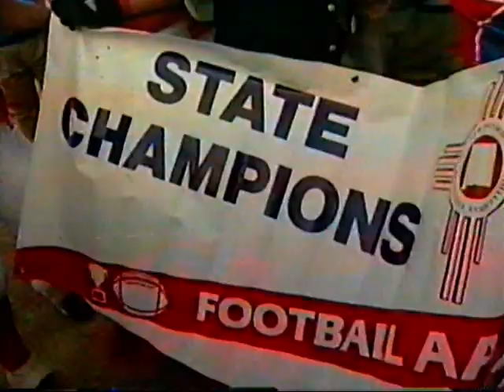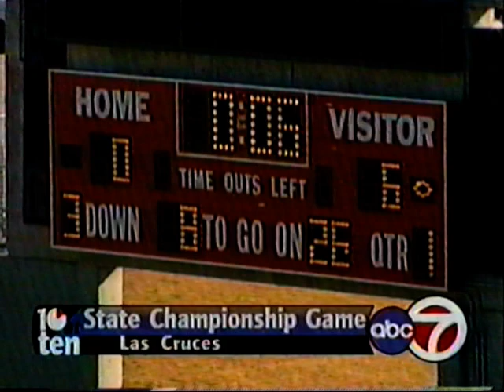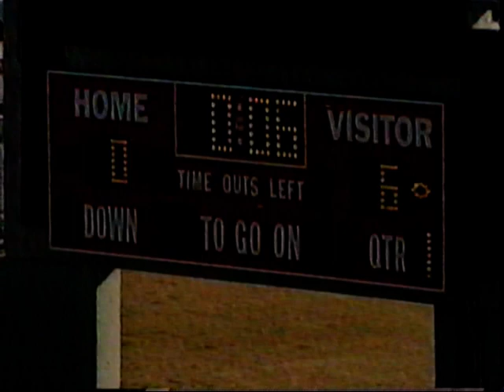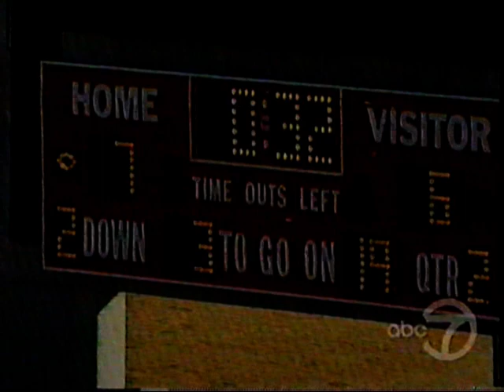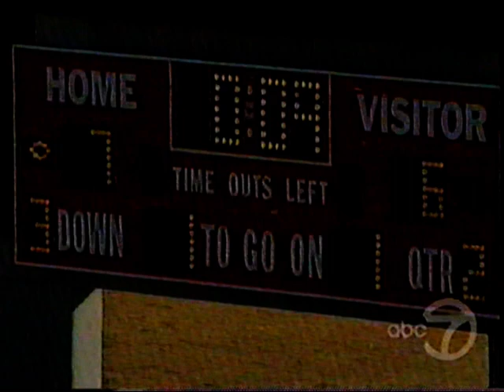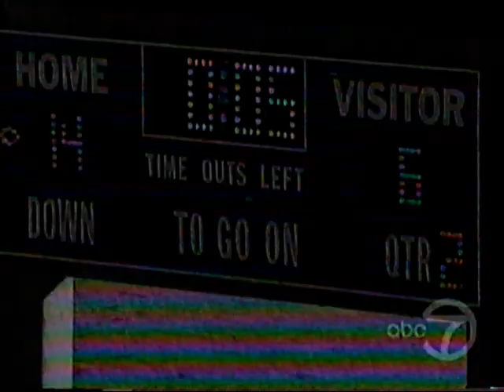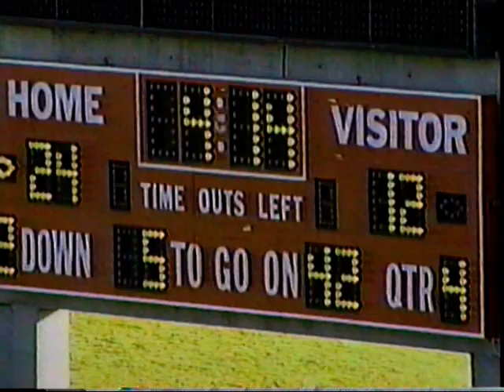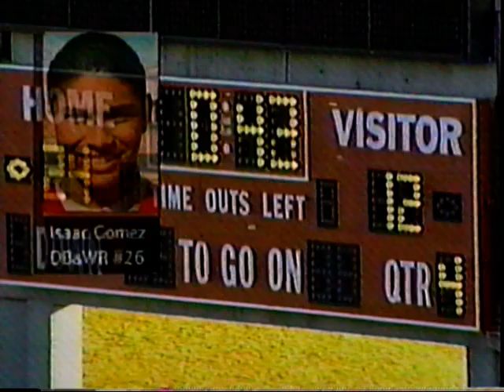Las Cruces High Bulldawgs v. Goddard High Rockets AAAA NM State Championship 1999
LCHS Bulldawgs 24 v. GHS Rockets 12
AAAA NM State Championship
Aggie Memorial Stadium